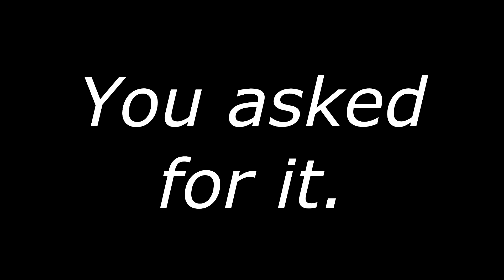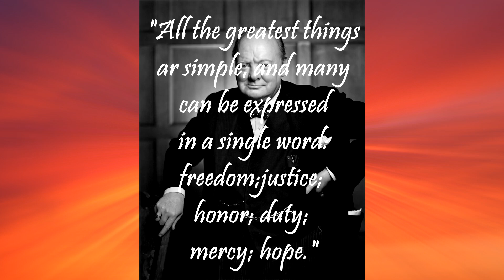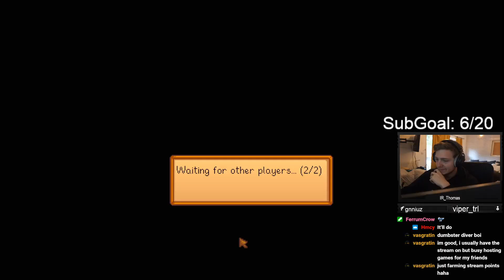Enjoying Some Private Time In Stardew Valley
This is the 4th Episode! We've got more to come!

Please To Flag Or Ignore Any Bad Comments!